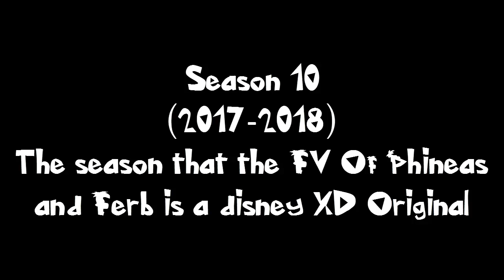Phineas and Ferb (FV) (2000-present) - Closing Logos (All 12 Seasons so Far)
This Is Taken From Season 1-12  Of  "Phineas and Ferb" (2000-present) (FV)
Airing: Disney Channel (Main; Seasons 1-9; 12-present), Disney XD (Seasons 10-11), Toon Disney (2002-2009)
Rated: TV-G (Seasons 1-6; 11-present), TV-Y7 (Seasons 7-10)
Created By: Dan Povenmire and Jeff "Swampy" Marsh
Running Dates: May 5, 2000 - present
Production company(s): Wang Film  Productions, Inc., Walt Disney Animation, Disney Television Animation
Distributor: Buena Vista Television (USA; 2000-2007) , Buena Vista International, Inc. (Europe; 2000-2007; Seasons 1-First Half of 4)
Note: Fanmade and  Don't Copy or take inspiration for this video